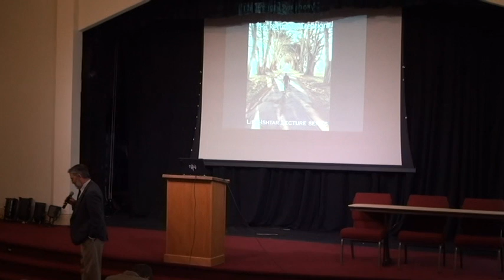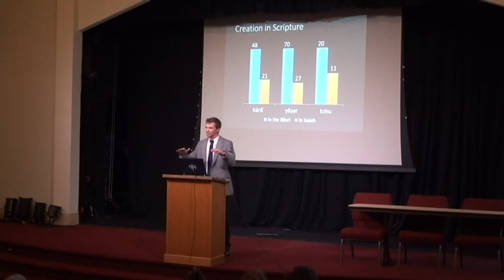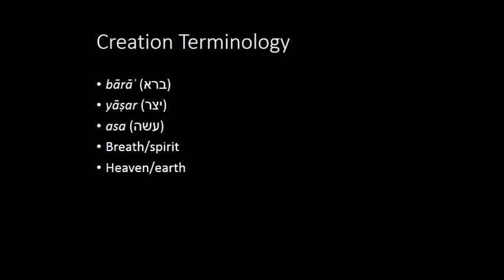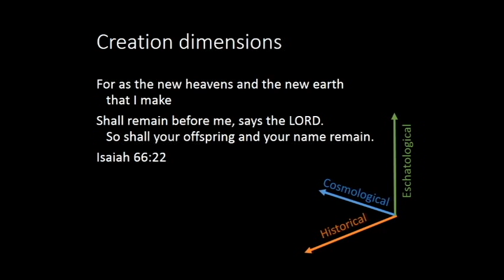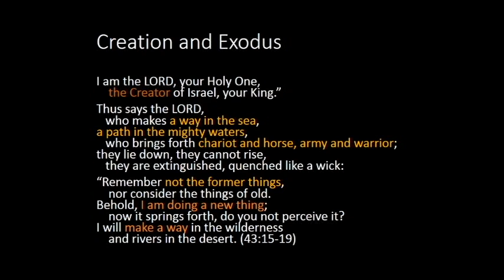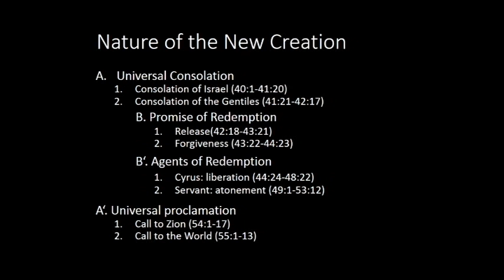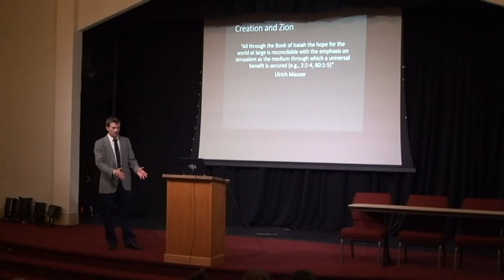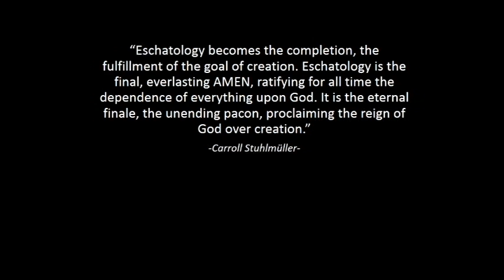Isaiah's final Symphony: The Return of Creation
Raphael Forrer lectures about the usage and purpose of creation language in the book of Isaiah at Moody Bible Institute Spokane.